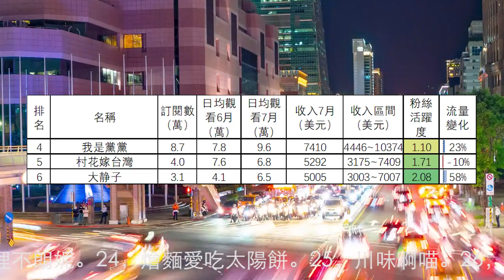'陸配陸生頻道7月收入排行1到12名，成都妹子在台灣，我們倆，何新瑶，我是黨黨，村花嫁台灣，大静子，圓臉麥麥，UU來了，摩沙淺淺，Jo裡給給，蕭蕭在台灣，台灣媳婦lily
36個陸配陸生頻道7月總流量比6月上升1.8%。